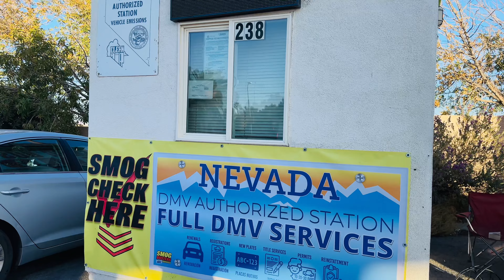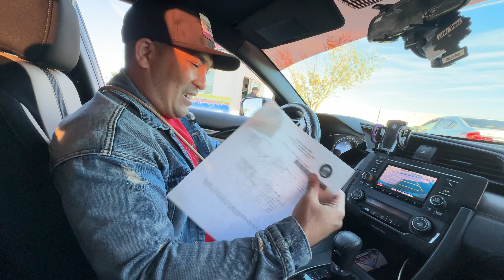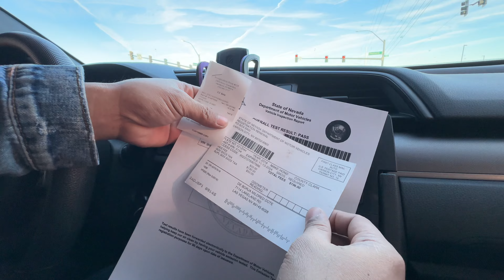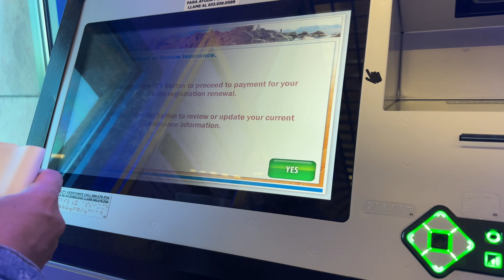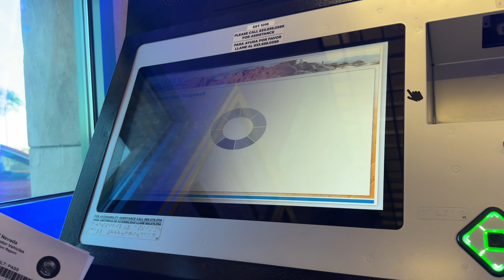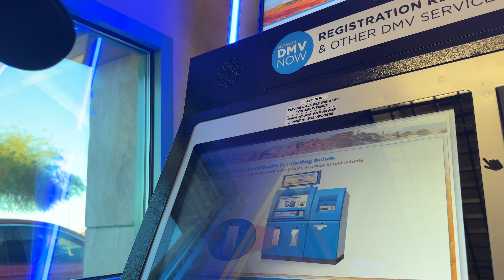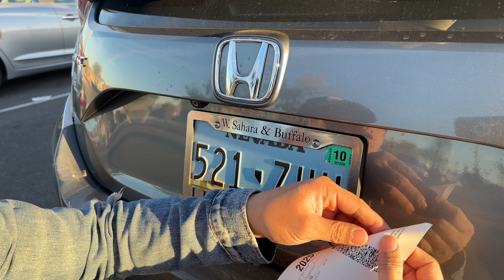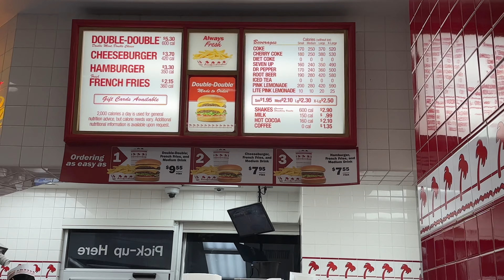Hindi ako pinahirapan mag rehistro ng sasakyan sana all